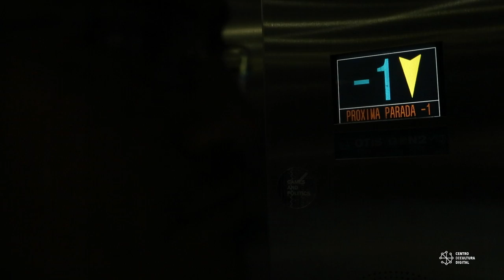e-SLAM DE POESÍA, temporada 2017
¡El e-SLAM DE POESÍA regresa al CCD en su temporada 2017! Rojo Córdova te espera éste Sábado 20 de Mayo a partir de las 16:30 ¡No faltes!